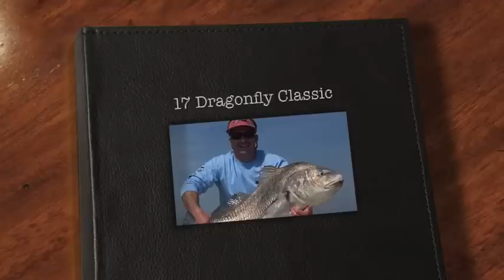Dragonfly Classic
Shots of various Dragonfly's